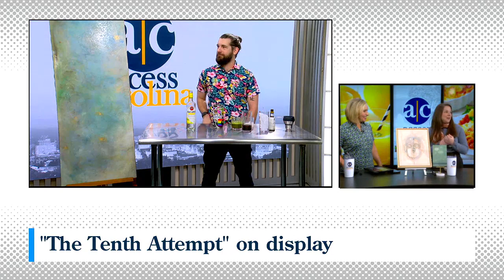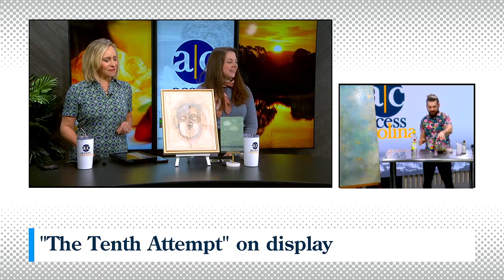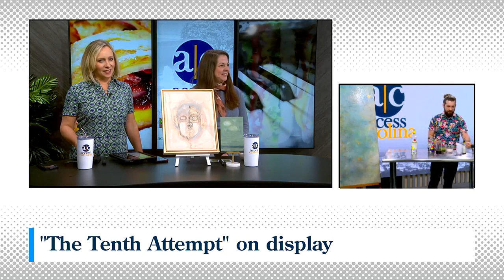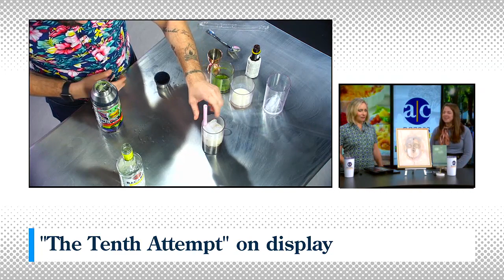"The Tenth Attempt" by Shelley Keim on display now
Shelley Keim's first solo exhibition, "The Tenth Attempt," is on display at Railside Studios in Greenville.